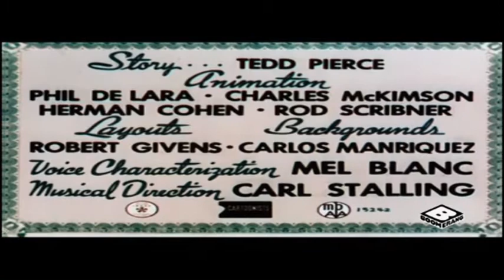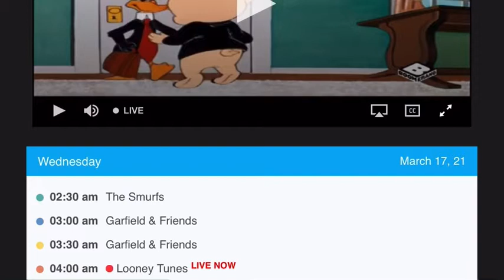Looney tunes fool coverage boomerang intro (reupload)